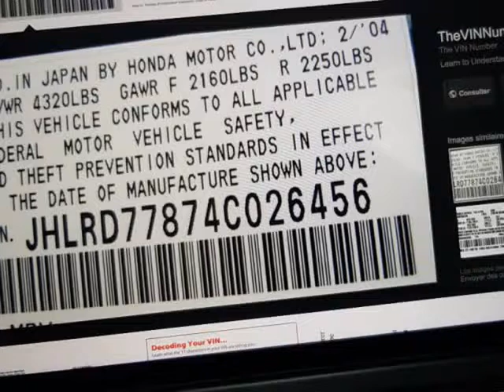2004 Honda CR-V 4WD EX Manual (Palo alto, California)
Santa Clara Motors
2054 Mission College Blvd
Palo alto